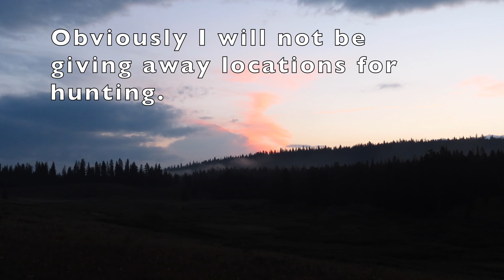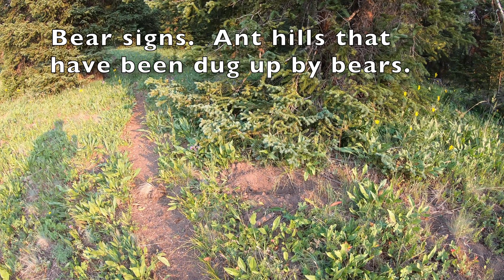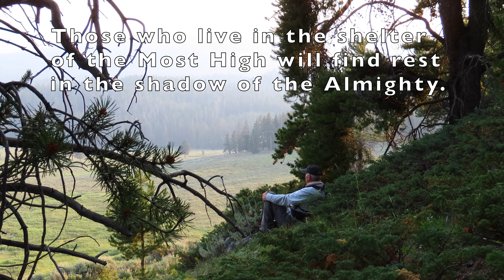Hiking in Beautiful Elk Country - Yellowstone Ecosystem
Most of the areas around the park are actually nicer than inside the park.  You will seldom see other people.  I have probably not seen a single hiker or backpacker in the backcountry in the last 5 years.  I may see somebody on a horse from time to time but that is not often either.  There is even more wildlife to be seen outside of the park.  But I will not be showing locations in this video because of the giant elk that you will see here and the fact that hunting season will be coming later.
Here are some Amazon links to the equipment I use.

Camera 1
Camera 2
Satellite Communicator
Hiking boots
Water Filter System